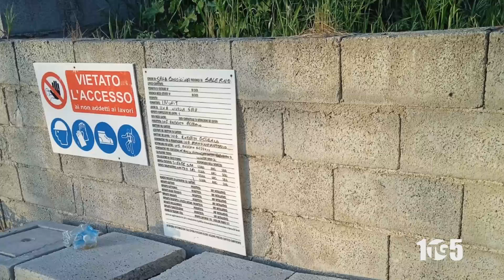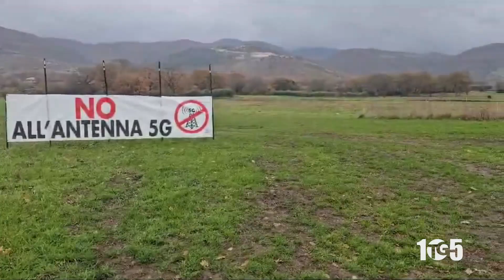Protesta Sala antenna 5g 23apr